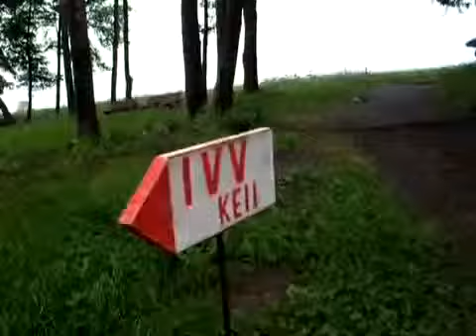IVV-Wanderung der „Wanderfreunde Kell am See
Kell am See, 8. Juni 2009: 1500 Volkssportler sind trotz des Dauerregens in Kell am See die fünf, zehn und 20 Kilometer langen Wanderwege der internationalen Volkswanderung (IVV) gegangen.